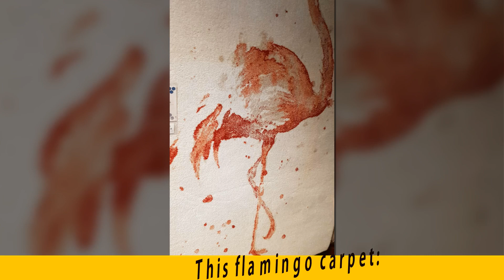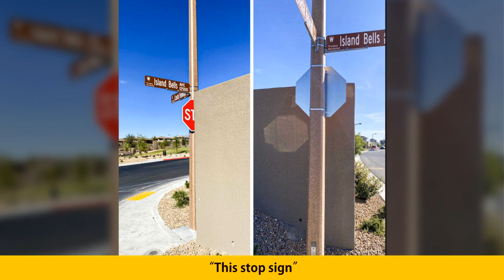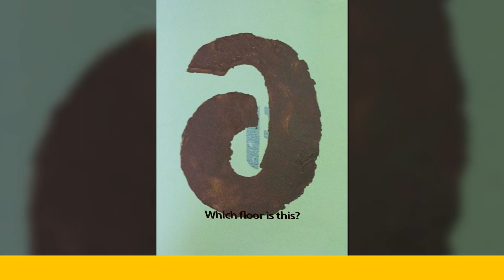People Who Hired Workers And Regretted It Bitterly